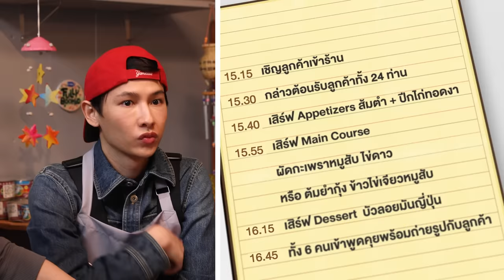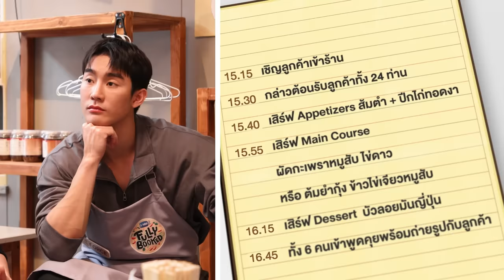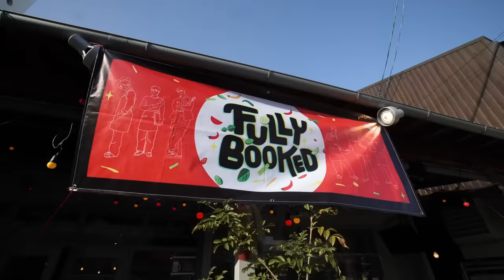เปิดร้านวันสุดท้าย เกือบจะเครซี่ !!! | FULLY BOOKED EP.5 [Eng Sub]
เปิดร้านวันสุดท้าย! แต่ปัญหาล้านแปดยิ่งกว่า! เพราะความชะล่าใจ ทำให้ไม่รอบคอบ ปัญหาก็ตามมารัวๆ!
มิได้มุสาวาปึ้ง อยากรู้เป็นไง ดูเลออ

รายการ Fully Booked!
ทาง Youtube Channel GMMTV

Subtitles
Portuguese (Brazil) : @JoongDunkBR, @babiibrazil, @BrPondPhuwin, @ForceBookBR2, (X)
Vietnamese : BeeXis, Hôm nay xanh trời mây thoáng bay và Tiệm quýt quàng tử Pòn